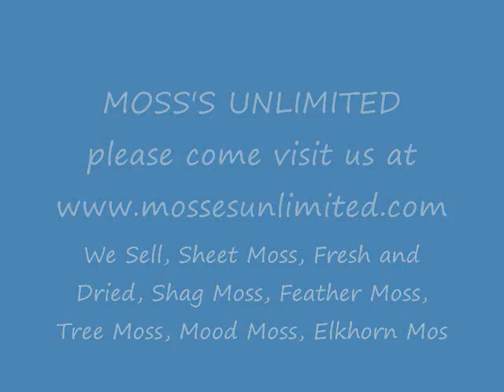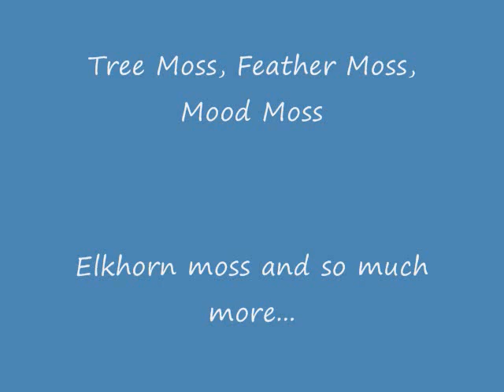mossesunlimited Buy Fresh and Dried Moss, Sheet Moss, & Sphagnum Moss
Please come visit us at Please come visit us or visit our etsy shop and enter Deep into the Forest.